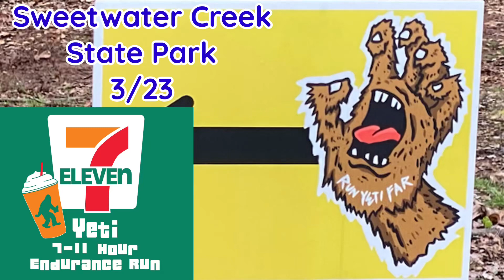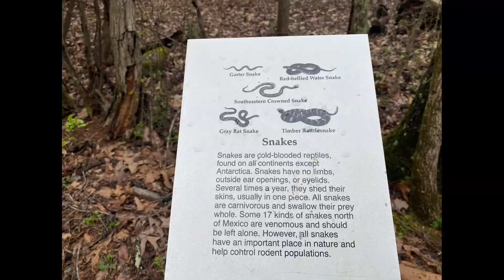YETI RUN, The 7-11 hour Endurance Run. 11 hours = 36 miles. Thunderstorms, mud & YETIs oh my…3/26/23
YETI RUN, The 7-11 hour Endurance Run. 11 hours = 36 miles. Thunderstorms and YETIs oh my….3/26/23

#7-11
#7/11